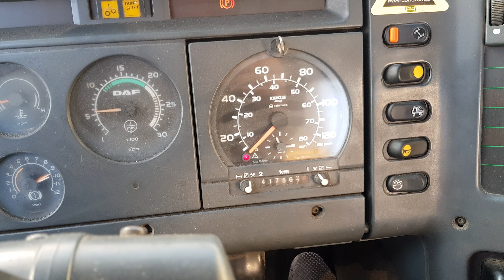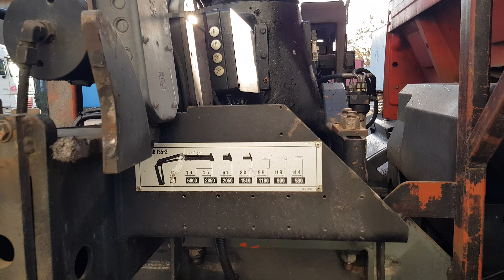Daf CF75 - kipper - Hiab 13.5T kraan